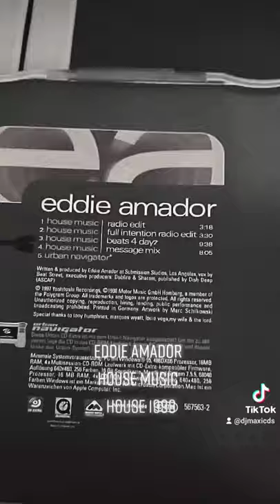Eddie Amador - House Music Maxi-CD Sammlung